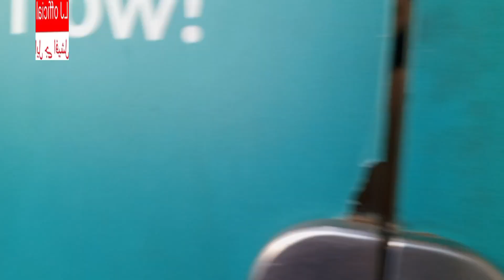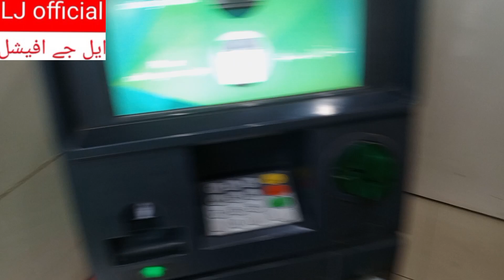Lahore to D I khan traveling in the rain ||Dailey Vlogs|| Lala Jamshaid Official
Lahore to d i khan